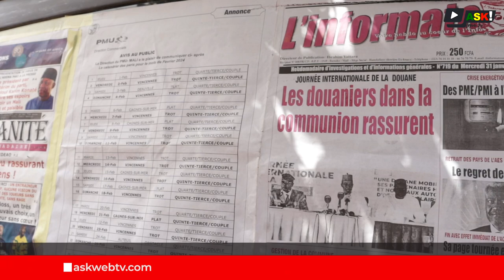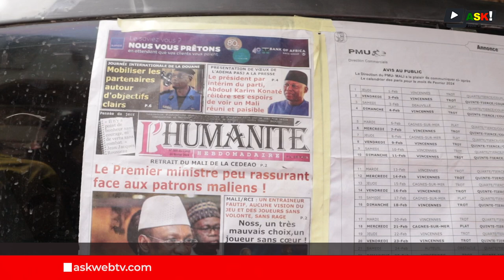Société : Les anciens journaux dans le quotidien des peintres d'automobiles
Les journaux papiers en dehors de la lecture sont très sollicités pour la peinture des véhicules. Dans ce garage d'automobiles, situé à Ouolofobougou, on peut apercevoir des véhicules bien parés d'anciens journaux dans le processus de peinture. Ces anciens journaux qui soufflent un vent de joie dans le métier de peinture viennent des lecteurs, mais aussi du marché.